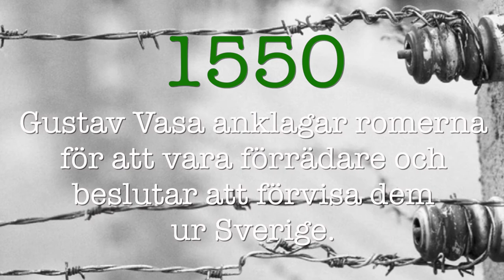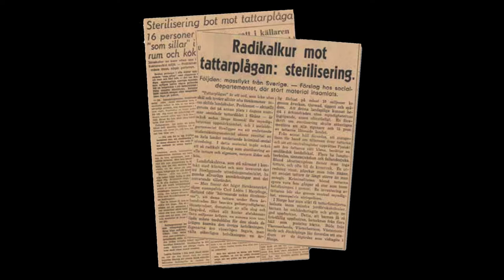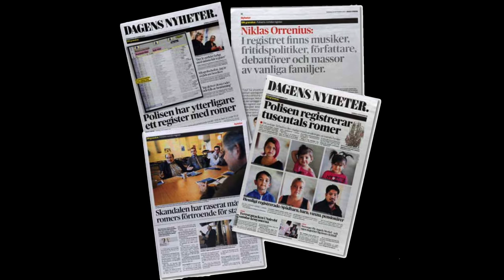Romernas historia i Sverige på 2 minuter